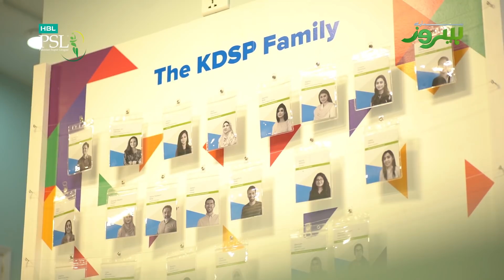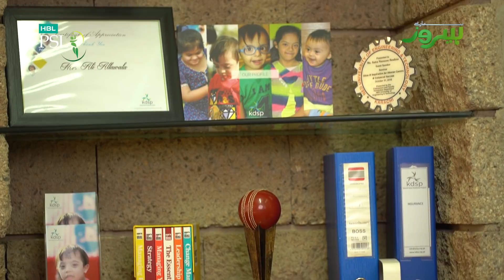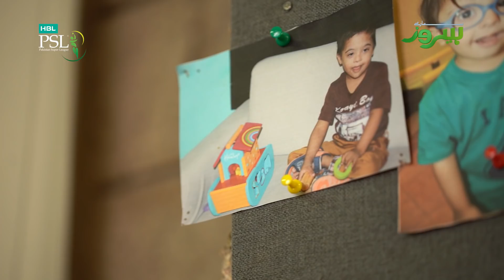Hamaray Heroes Powered By Inverex Solar Energy | Episode 6 | Ali Allawala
Pakistan Super League is a franchise T20 cricket tournament organized by the Pakistan Cricket Board. Top international and local cricketers represent five cities of Pakistan.